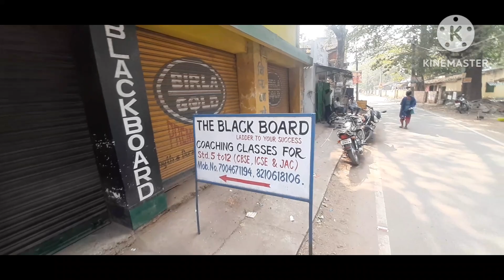Small Sunday Vlog || Funny🤣 || Aur aaj mood off bhi hogaya😔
so good morning guys 👦
aaj hamlog nasta karne ke baad partik ke pass gai woo mila nahi to aaj pura mood off ho gaya kuki agar partik mil jata to uske sath aaj Airport jate

aur guys next vlog bahut accha aane wala hai to next vlog ke lea ready rehea thik

aur bhai thora support karea aapke chote bhai ka channel hai please

bye 👋